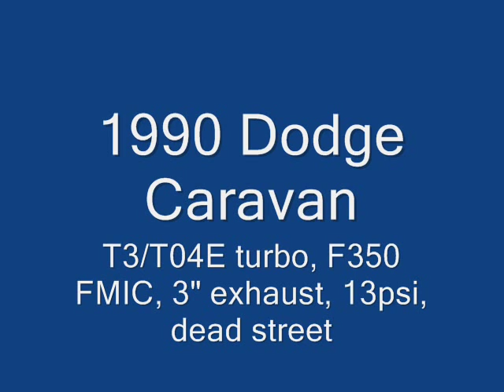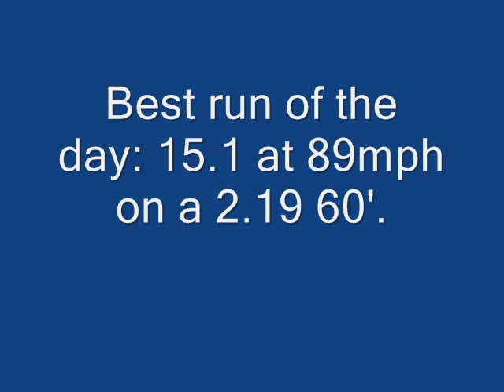Drag racing in my minivan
First time out to the track in my van.